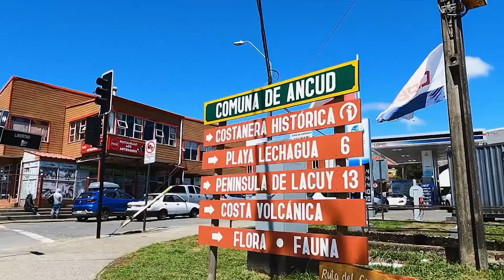PIDEN DOBLE VIA PARA CHILOE